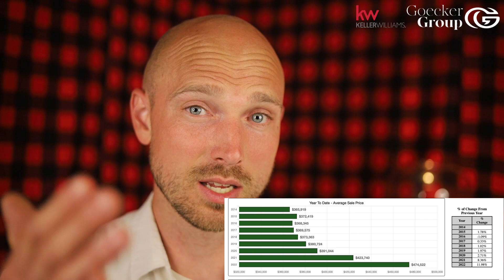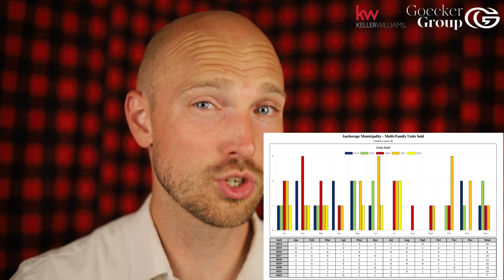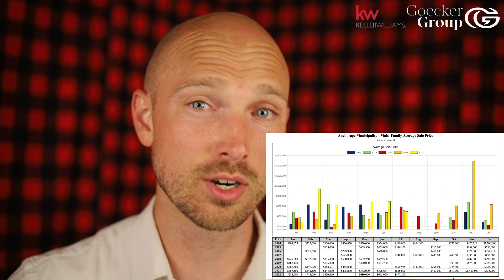Alaska Real Estate Market Update for Eagle River - 8-17-22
Here's your monthly update of the real estate market for Eagle River, Alaska. In this market update, we show you the real estate markets across the state for this month! We go far beyond the simple stats Zillow may provide and give you all the information you need to make the best decision possible, whether you're a buyer, seller or investor.

Jamin Goecker
(For Relocation Guide): jgoecker.kw.com